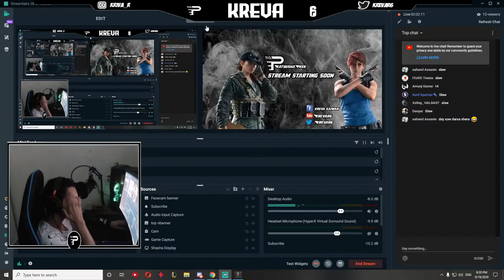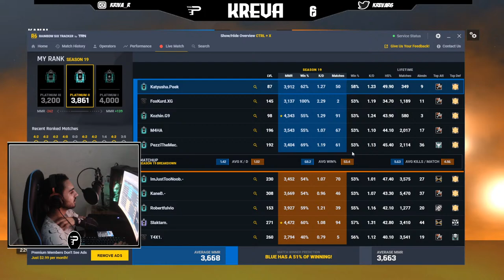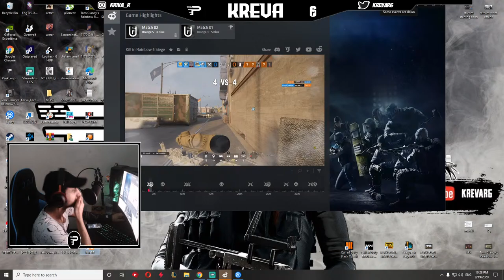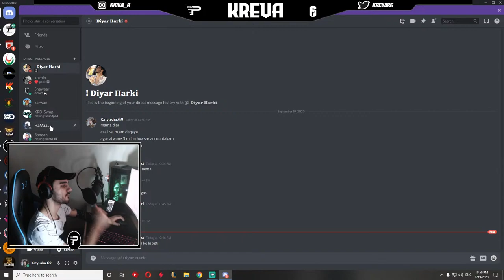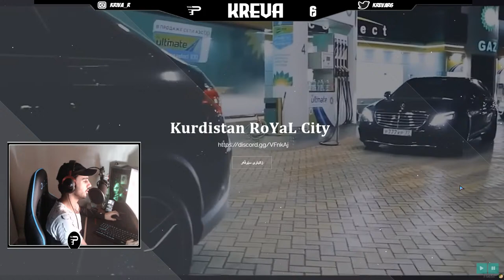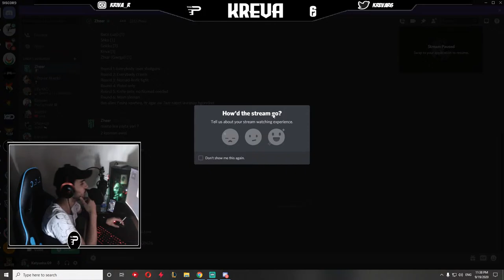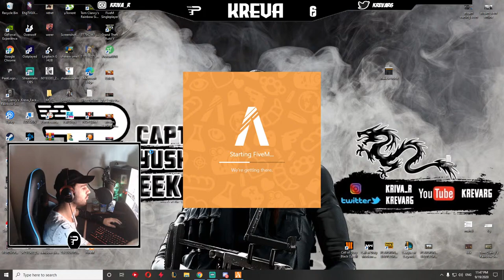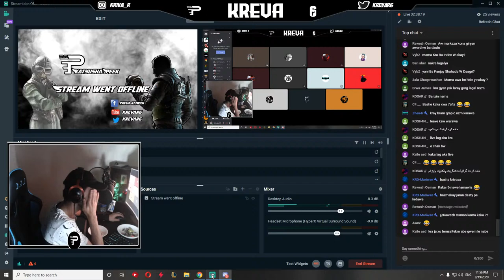Rainbow6S and GTA Five Roleplay - Facecam